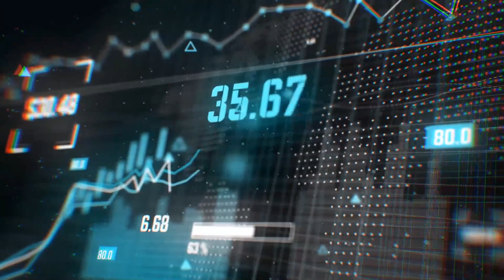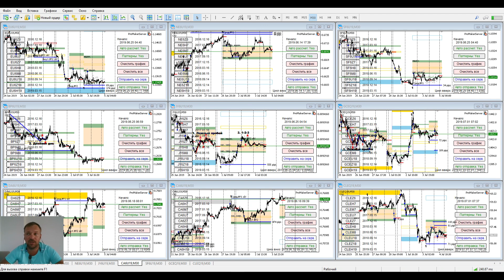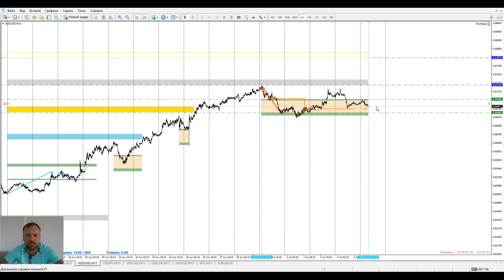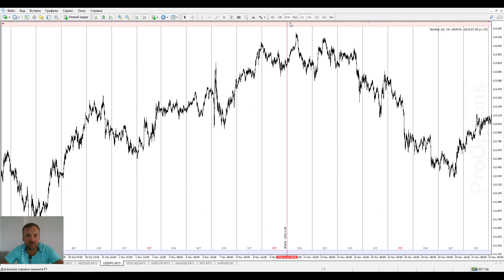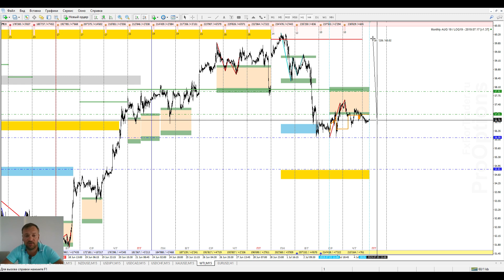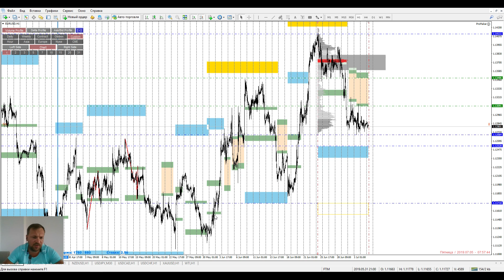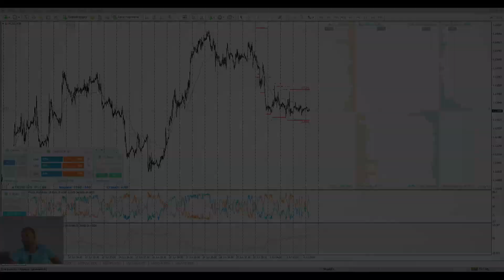Комплексная аналитика рынка FOREX на сегодня 05.07.2019.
06:56-EURUSD, 10:23-GBPUSD, 11:58-AUDUSD, 13:36-NZDUSD, 14:58-USDJPY, 18:09-USDCAD, 21:18-USDCHF, 22:08-XAUUSD, 23:34-WTI

📌FreshForex!!! Надежный и проверенный брокер:
📌FxPro and FxFor - сочетание надежности и качества!!!

🕗 Прогноз по EURUSD, GBPUSD, AUDUSD, NZDUSD, USDCAD, USDCHF, USDJPY, GOLD, WTI.